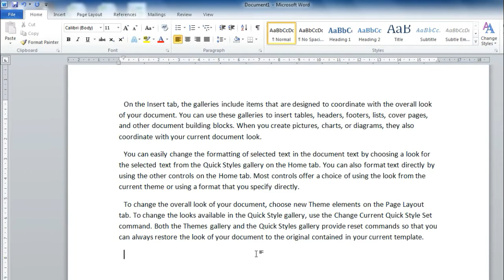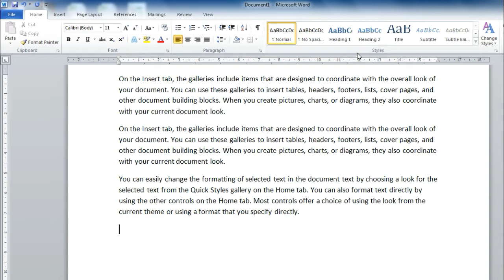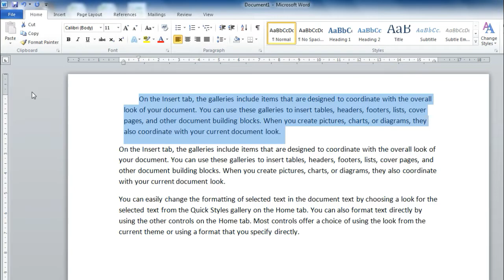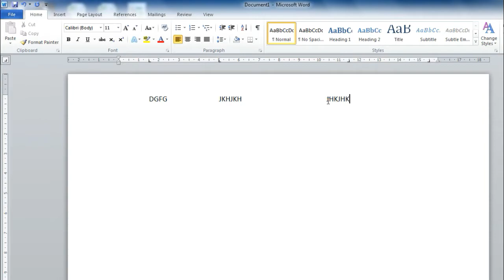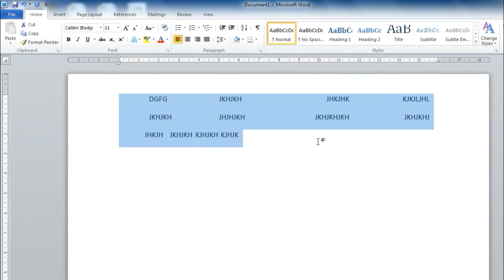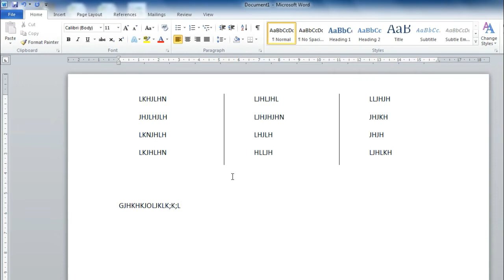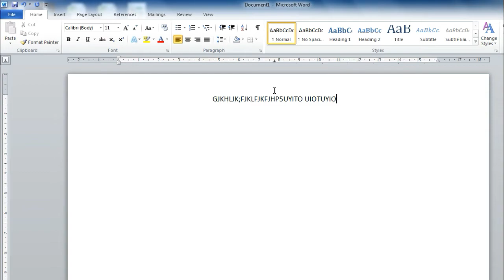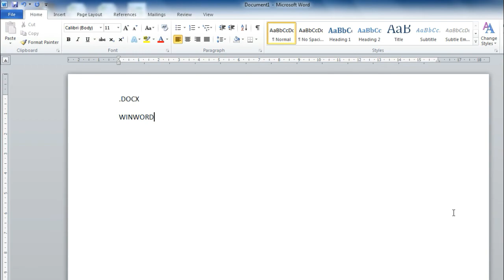Ms Word Basic Knowledge in Hindi | Ms Word Introduction | Word tutorial part 1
You will Following Points in Microsoft Word 1) Home Tab in Microsoft Word

2) Insert Tab in Microsoft Word

3) Design Tab in Microsoft Word

4) Page Layout Tab in Microsoft Word

5) References Tab in Microsoft Word

6) Review Tab in Microsoft Word

7) View Tab in Microsoft Word

8) How to Create Letter and Mailings in Ms-Word 9) Macros in MS-WORD

10 ) Protection in Ms-Word